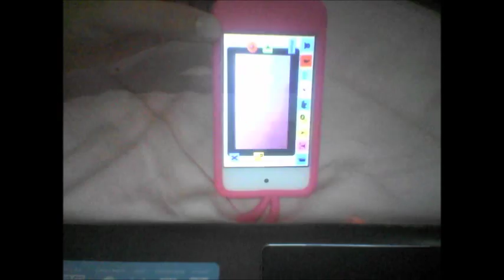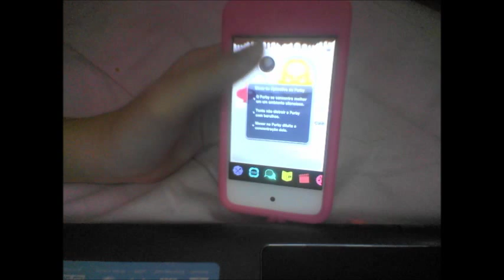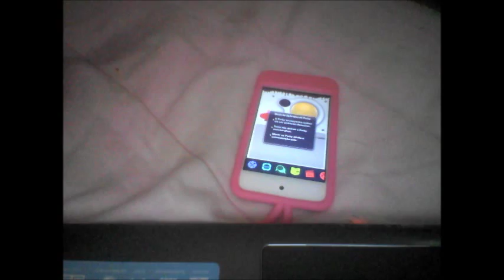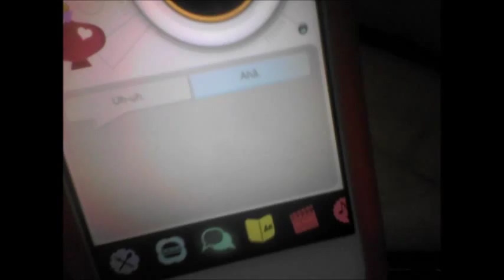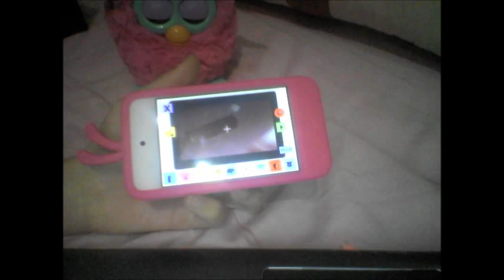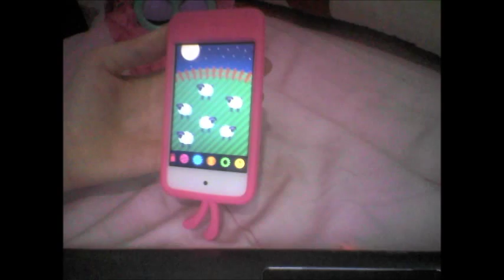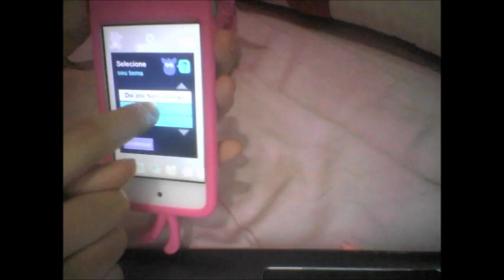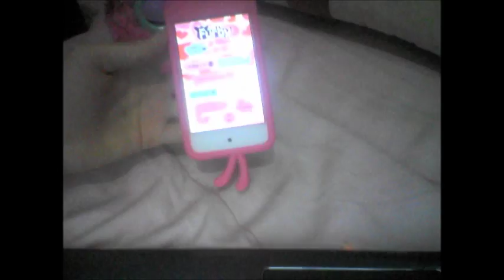Como mexer no aplicativo do Furby !